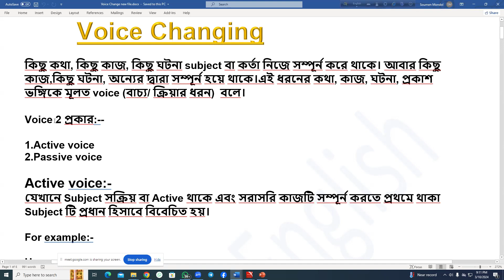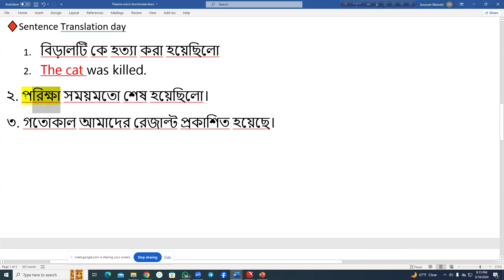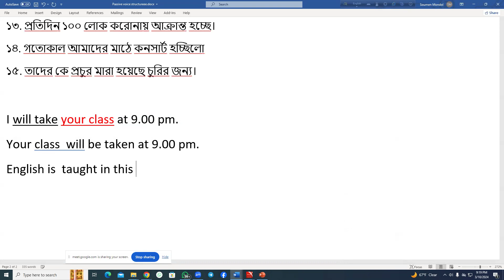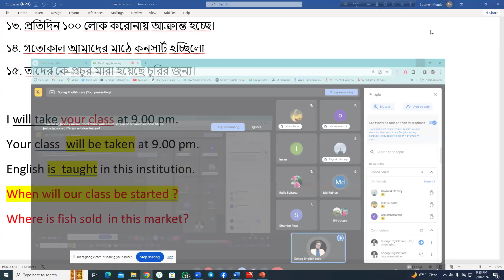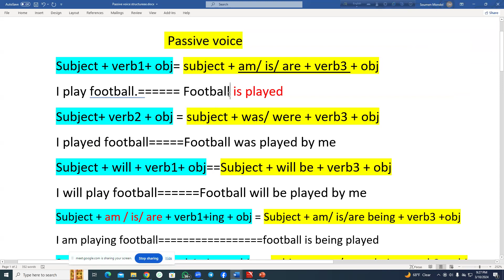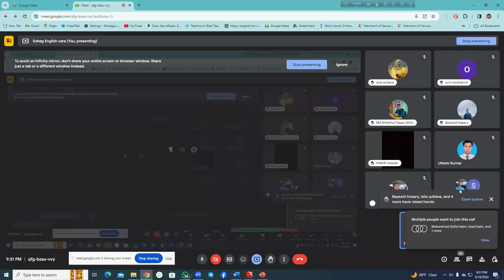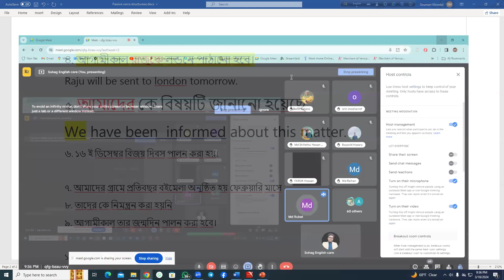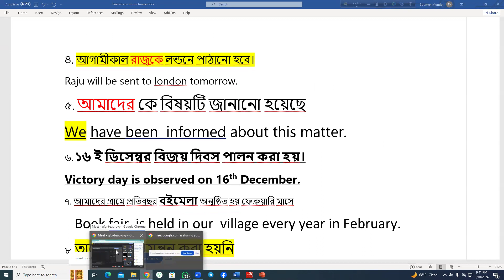Practical use of Passive voice part-01